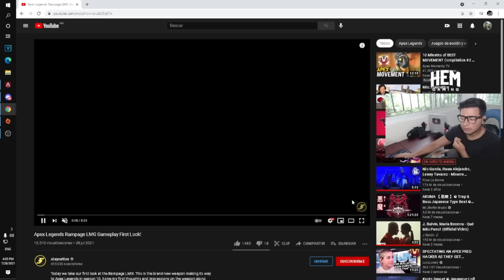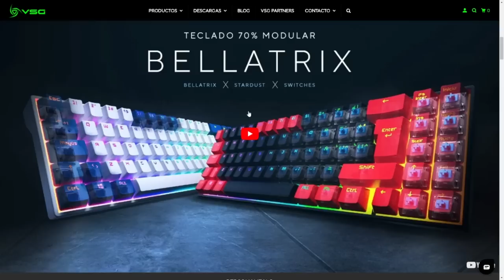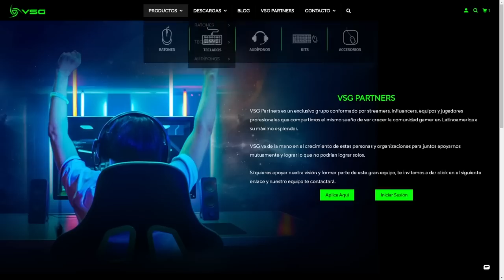NUEVA RAMPAGE LMG de APEX LEGENDS!! NUEVA ARMA SEAOSN 10 APEX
Gamertag: ElectroCHET0
competitive player

ASK:
ask.fm/ElectroCHET0 YT
ElectroCHETO